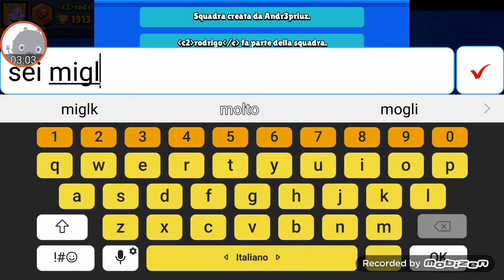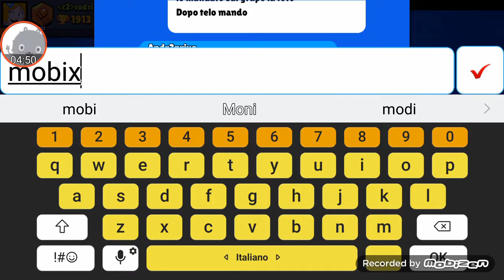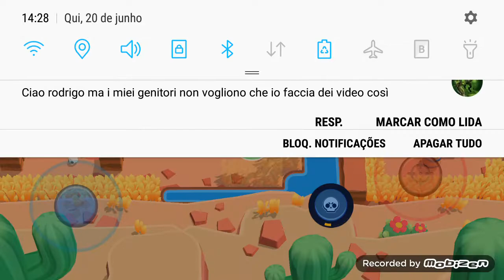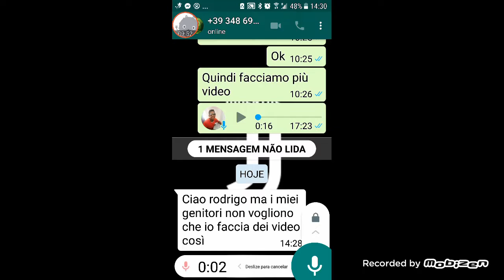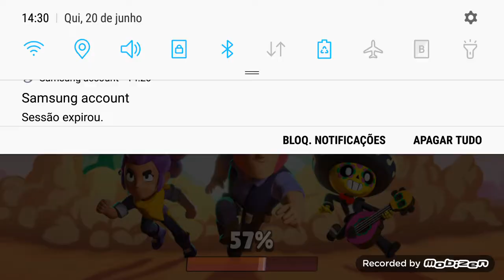Browl stars:il mio primo video